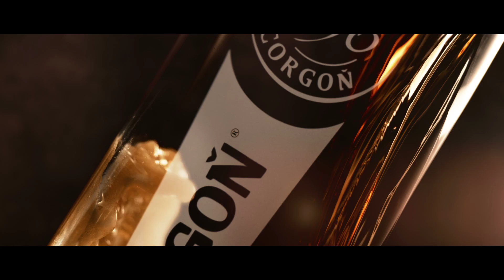TVC Corgoň – "4 malts"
Agency: SCR.
Production: Protos productions.
3D animation, postproduction: ALIEN studio.
directed by: Martin Douba.